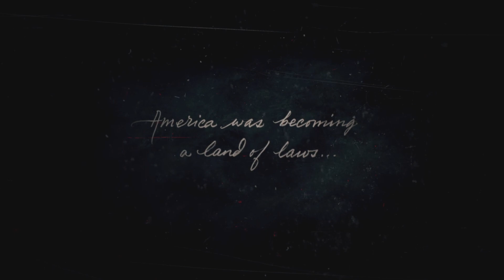RED DEAD REDEMPTION 2 (PART 1)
I'll be Uploading 2 or 3 videos per week time 09:00pm

*Unwanted information* 🙃
This is me first time playing RED DEAD REDEMPTION 2 . on my PlayStation 5. n this my life's first PlayStation that i  bought.